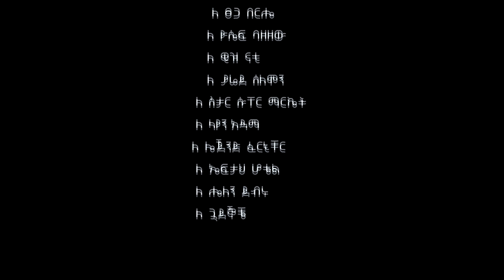Ethiopian Music : Black ሀበሻ ft Tsega Berhe (Signorita) - New Ethiopian Music 2021(Official Video)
Ethiopian music.